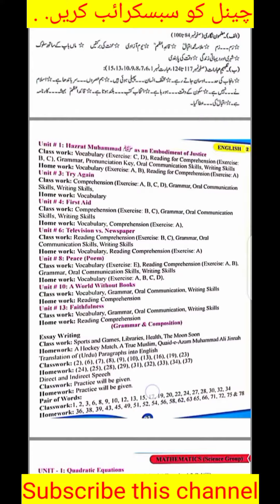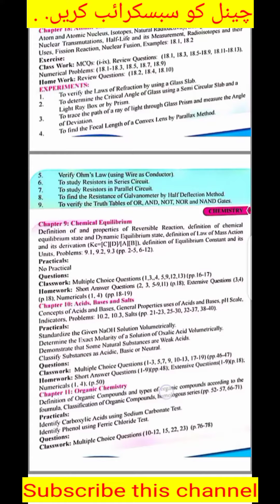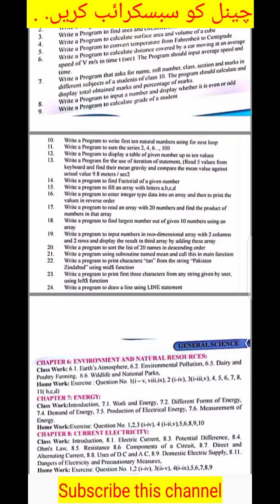10th class smart syllabus for session 2020 – 2021 Punjab board Pakistan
Revised smart syllabus for class 10th
You can download pdf file of revised syllabus for class 10th 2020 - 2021

to get syllabus see comments